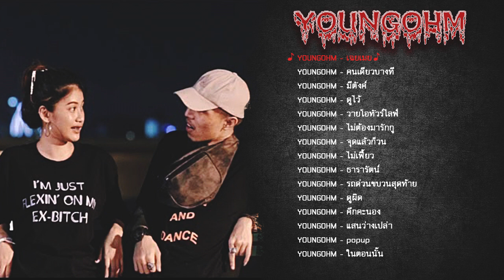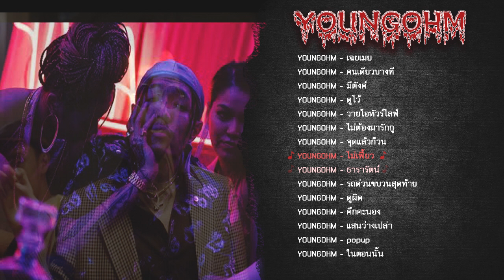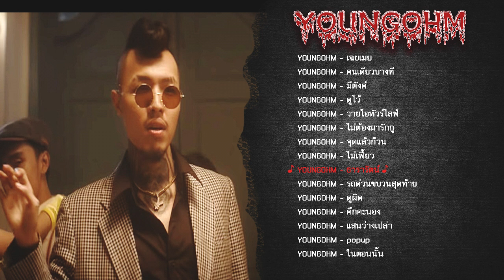รวมเพลง YOUNGOHM ยังโอม ♥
อยากให้ทำของใครบอกได้นะครับ